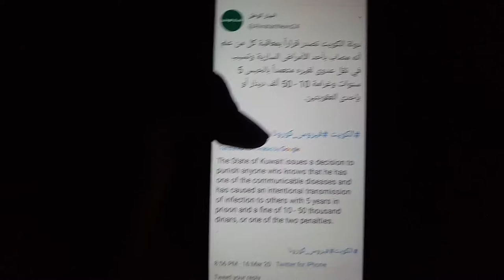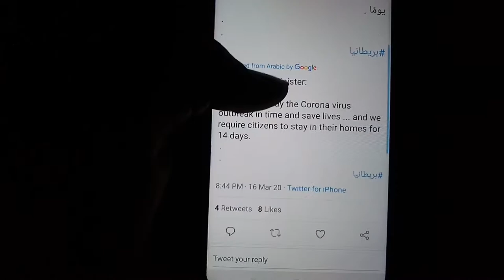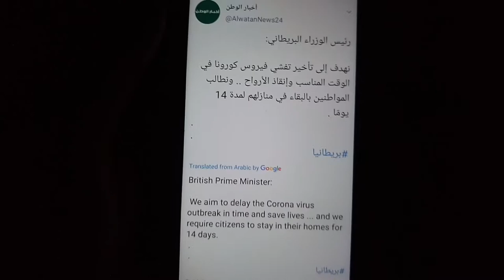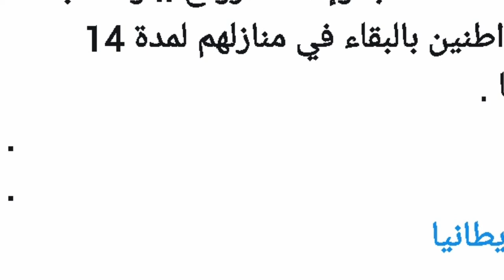saudi arabia city jeddah has been closed after crona virus,saudi arab ki latest news 17-3-2020